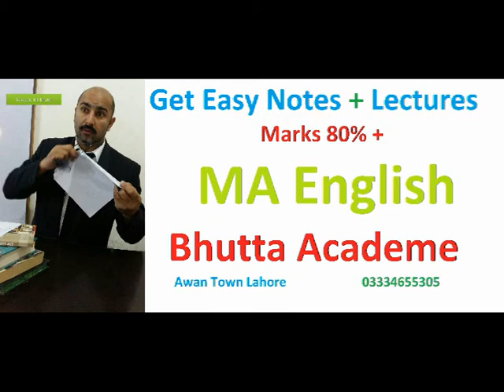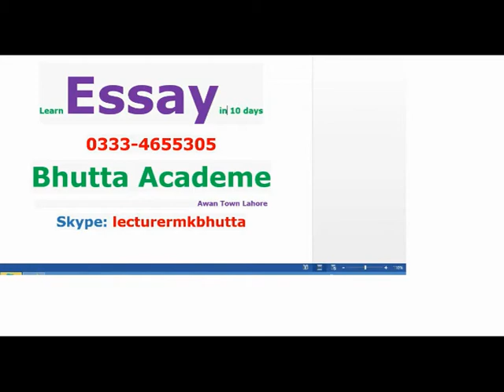Gulistan of Sadi Questions Answers Story pdf Text | Translation in Urdu Past Papers | Bhutta Academe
Notes Qestions Gulistan e Sadi 1st year English Hindi Urdu Mk Bhutta
Gulistan of Sadi pdf Text | Translation English Urdu Hindi | Summary Subject Story | Bhutta Academe
Lesson 8 Gulistan of Sadi in Urdu Hindi English FA FSc I Com part 1 Advocate MK Bhutta

Gulistan of Sadi pdf | Text Translation in English Urdu Hindi | Themes Questions Answers | Bhutta Academe

A Mild Attack of Locusts pdf | Summary Symbol analysis Themes Characters | Questions Answer | Bhutta Academe
Lesson 12 The Gift of Magi in Urdu English Hindi FA FSc Part 1 Lecturer MK Bhutta
God be Praised English Urdu Translation Themes Questions Answers | synonyms mcq pdf text analysis | FA FSC | Bhutta Academe
Word Meaning and Urdu Translation of Button Button Lesson 1 1st Year FA FSc I. Com English by MK Bhutta

questions solved:
What is the subject  matter of Gulistan?
Who translated Gulistan ?
What does Gulistan mean?
How many chapters are there in Gulistan?

Lesson:
Written in 1258 CE, it  is one of two major works of the Persian poet Sa'di, considered one of the greatest medieval Persian poets.

Syllabus of FA FSc part 1 English

Button Button
Clearing in the Sky
Punctuations Part 2
Dark they were, and Golden-Eyed
Thank you, M'am
The Piece of String
The Reward
The Use of Force
The Gulistan of Sa'di
A Mild Attack of Locuts
Overcoat
The Angel and the Author-and Others

Poems
1st Year /  11th Class English (F.Sc. Part I), Poem-1: The Rain.
1st Year /   11th Class English (F.Sc Part I), Poem-2: Nigh Mail.
1st Year / 11th Class English  (F.Sc Part I), Poem-3: Loveliest of Trees.
1st Year / 11th Class English (F.Sc. Part I), Poem-4: O Where Are You Going.
1st Year / 11th Class English (F.Sc. Part I), Poem-5: In The Street of…
1st Year / 11th Class English (F.Sc. Part I), Poem-6: A Sindhi Woman.
1st Year / 11th Class English (F.Sc. Part I), Poem-7: Times.
1st Year / 11th Class English (F.Sc. Part I), Poem-8: Ozymandias.
1st Year / 11th Class English (F.Sc Part I), Poem-9: The Feed.
1st Year /  11th Class English (F.Sc Part I), Poem-10: The Hollow Men...
1st Year / 11th Class English (F.Sc Part I), Poem-11: Leisure.
1st Year / 11th Class English (F.Sc. Part I), Poem-12: Ruba’iyat.
1st Year / 11th Class English (F.Sc Part I), Poem-13: A Tale of Two…
1st Year / 11th Class English (F.Sc. Part I), Poem-14: My Neighbour…
1st Year / 11th Class English (F.Sc. Part I), Poem-15: He Came to…
1st Year / 11th Class English (F.Sc. Part I), Poem-16: God’s Attributes.
1st Year / 11th Class English (F.Sc. Part I), Poem-17 The Delight Song.
1st Year / 11th Class  English (F.Sc. Part I), Poem-18:  Love – An Essence.
1st Year / 11th Class English (F.Sc. Part I), Poem-19: A Man of Words.
1st Year / 11th Class  English (F.Sc Part I), Poem-20: In Broken Images.

the gulistan of saadi text, gulistan e saadi pdf, gulistan summary, gulistan book in english pdf, gulistan saadi in urdu, gulistan saadi in farsi, gulistan meaning   fsc part 1 guess paper 2022, www fsc, fsc notes, www fsc edu pk, fsc scheme, fsc testing service, online fsc classes in pakistan, mathkidunya guess paper 2022,     Translation in Urdu,  Tips of FA English Literature, Guess of FSc 1 Biology, Guess of Fsc 1 Math, Guess of FA 1 Urdu, Guess of FA 1 Arts Subjects, Guess of FSc 1 Chemistry, Guess of FSc 1 Physics, Gusess of FSc 1 Islamic  ak Pstudy , Guess of FA 1 English,        Creative Writing, Self Writing, Syllabus of FA English Literature, Course Outline of FA English Literature, Punjab University, Tips of FA English, Creative Writing, Self Writing, 1st year english book chapters, 1st year english book 1 translation pdf, 1st year english chapter 1, 1st year english book 1 solved exercises, 1st year english chapter 1 notes, 1st year english book question answer, 10th1st Year 2022 2nd Year 9th B.A Book College Essays Date sheet Entry Test Exams Guess How To Pass Important Questions Key book MDCAT NET Notes NTS Pairing Scheme Paper Pattern Past Papers PPSC Punjab Board Result Gazette Roll NO. Slip Solved Mcqs Speech Stories Syllabus Text book Tips, Punctuations Part 1

Literary Terms: Lyric, sonnet, metaphor, (2010) symbol, antagonist, Conflict, Epigram, (2011) Conceit, stanza, couplet, blank verse, image, simile metaphor, ode, (2013) verse, rhyme, lyric, Drama, (2014) monologue, allegory, lyric,  drama, (2015) metaphor simile metre personification, (2016) stanza symbol alliteration rhyme, (2017) sonnet, lyric , metaphor, (2018) sonnet satire monologue metaphor (2019)